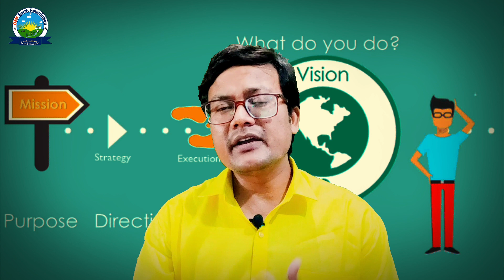Evergreen Career, Course & skills After 12th Course | Education | किस कोर्स में कितना ग्रोथ?🔥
About this Video: Evergreen Course and skills | After 12th Course | Education & Skill | किस कोर्स में कितना ग्रोथ? || Student Success Formula | Successful Student | Best Career Options for All Students After 10th or 12th | Course Confusion 🔥
Best Course after intermediate course,
Kis course ki sabse jyada growth hai,
10th ke bad kaun sa course krun,
Career options after graduation,
Career options after skill training,
best option after 10th,
Career Growth,
Medical Course after 12th,
Engineering Course,
Engineering,
Engineering Subject,
Mechanical Engineering,
Automobile Engineering,
Robotics Engineering,
Robotics,
Student Life,
CA Course,
CA Degree,
best future,
Sports Skills,
Art Course,
Music Skills,
Marketing Course,
marketing skills,
mind development,
Skill Development Course,
After 10th Course,
After 12th Course,
Course Confusion,
Student Goal,
Education Goal,
Best goal in course,
best subject after 12th,
best life given course,
Choose course after 12th,
Choose course after 10th,
Best future after course,
All Course eligible after 12th,
Defense Course,
Engineering course,
Medical Course,
Art Course,
Account course,
art student,
medical Student,
engineering students,
account student,
Five Characteristics of a Student That Makes You Successful,
👉 In this video, we have explained about Hashtag:
registration service,
NGO Registration,
Company Registration,
Registration Provider Company,
Limited Companies,
Private Limited Companies,
One Person Companies,
Partnership Firms,
Limited Liability Partnerships,
Sole Proprietorships,
Section 8 Companies,
ISO Certification,
GST Registration,
MSME Registration,
Registration Provider CA,
Registration Provider Chartered Accountant,
Chartered Accountant,
Digital Service,
Smart 1 Nirman,
SmartOne Nirman,
SmartOne Nirman Foundation,
📲 (Other contacts can be connected and contacted through channel Subscription/Membership to get more information, support and Support or Contact.)
◆ Web: - Google Searches: - SmartOne Nirman
👉 About Our Organization & Experience: 1st Org. Est. Year & Experience: 2015 To Till Now
☸️ SMARTONE NIRMAN PRIVET LIMITED
© Certification & Registration: ✅  ||  ● CIN Number: - U43900DL2024PTC434581

☸️ SMARTONE NIRMAN FOUNDATION
© Certification✅  ||  ● CIN Number: - U43900DL2024PTC434581
☸️ OMS EARTH FOUNDATION
© Certification & Registration: ✅
● Est. Year: 2019 || ● CIN Number.: - UN85200DL2019NPL359434 || ROC: Delhi
☸️ OM SANDARBH TRUST
© Certification✅ || ● Est. Year & Experience: 2015
☸️ About Our Academy: GyanDev Academy
● Est. Year:  2015 || ● Project Name: NSSA,
👉 Organization is to provide facilities like:
🏗️🛠️ Construction Work (Civil and Interior work, Architectural Work and Design, Electrical, Mechanical, Horticulture & All Kinds of Construction Work.)
Or 🤝 Social Work (Education, Health, Food, Clothing, housing and jobs and employment to all sections of the society and for the poor, ordinary, unprivileged, economically, socially weaker sections and especially the tribal and most backward areas) ...